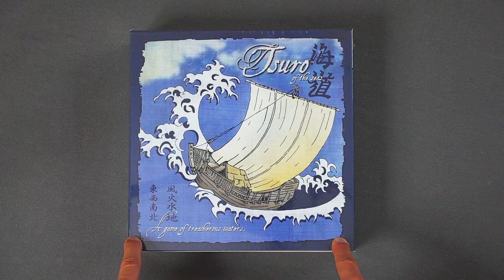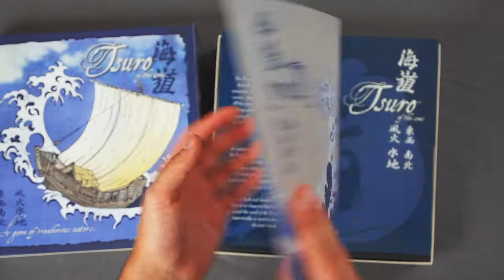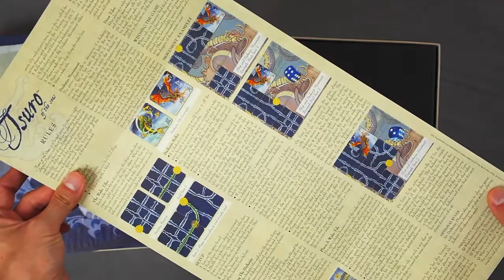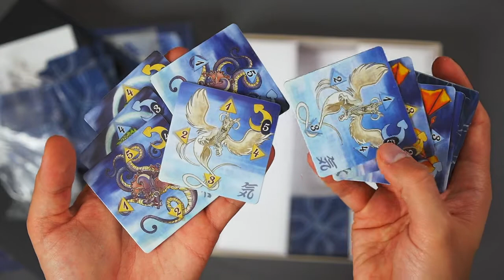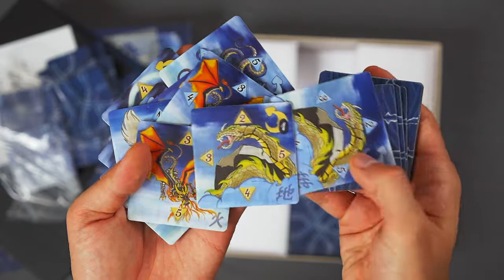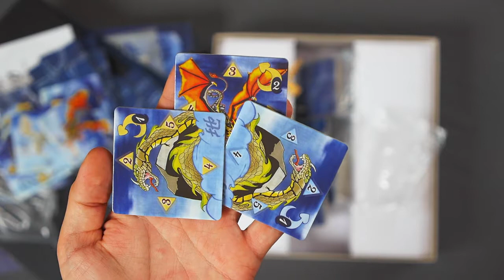Deskofobie UNBOXING: Tsuro of the Seas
Rozbalení a pohled na komponenty hry Tsuro of the Seas.